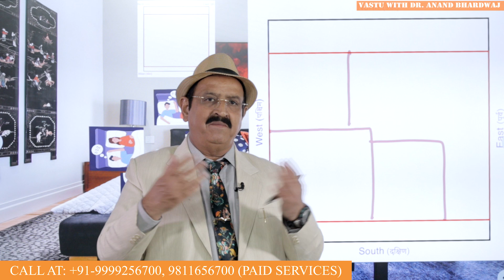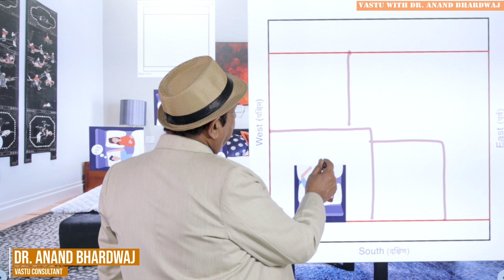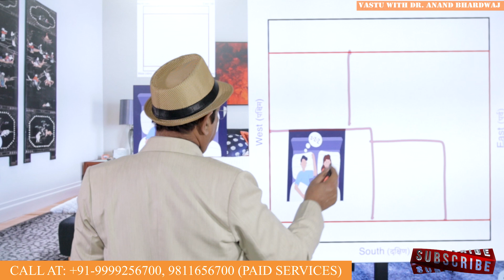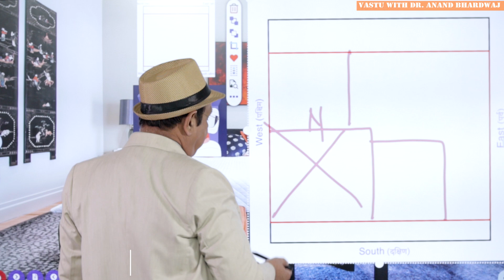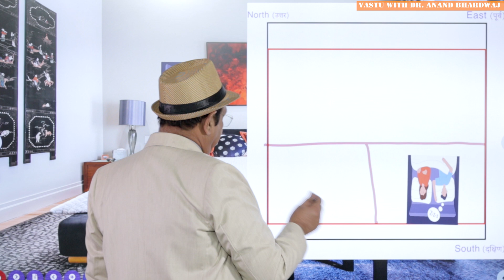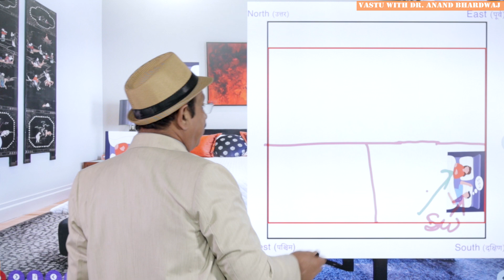बेड पर रात को ऐसा करने से बचें, Vastu for sleeping position, where to sleep husband and Wife, Vastu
पति-पत्नी सोएं तो तरीके से. Hi, where to sleep husband and Wife and vastu for sleeping position are common queries and best couple sleeping position and how to create understanding in couple and wife are more important. Therefore, wife should sleep on which side of husband and couple best sleeping position and comfortable sleeping positions for couples are also defined in this youtube video in Hindi by Dr. Anand Bhardwaj. He explained that where to sleep husband and vastu tips for happy married life as well as where to sleep husband at night and where to sleep wife at night have been very common as anxiety between husband and wife. Certainly, आधी रात को डबल बेड पर ज़िंदगी में ज़हर घोलते पति-पत्नी teaches the respectful relations between the couple and respect for each other & love between husband and wife i.e. couple is essential as per Vastu, but there are Vastu tips for sleeping positions of husband and wife on double bed at night. So far as tips to sleep husband and wife on double bed and where to sleep husband at night on double bed and where to sleep husband on double bed is defined by Dr. Anand Bhardwaj nicely with the help of pictures, images & graphics. Friends, now the question is that where to sleep wife on double bed and how to attract your wife at night in Hindi and how to attract wife towards husband and lead a happy married life is essential for family harmony. The love should be selfless & true & both husband & wife should care for each other. बचें ऐसा करने से that seeing mobile phone till late night may hinder the relations. So सोएं तो तरीके से so that वास्तु-ऊर्जा बने सहयोगी is ensured between husband and wife. Best position is also defined. Therefore in this YouTube video doctor Anand Bhardwaj vastu consultant has defined where to sleep husband and wife and vastu for sleeping position so that the harmony of the house remains intact forever. Best couple sleeping position has also been defined by doctor Anand Bhardwaj in this YouTube video which may be very much helpful to everybody who wants to lead a very happy and healthy life. Similarly how to create understanding in couple is also equally essential and why should wife sleep in which side of husband and husband should sleep on which side of wife are also very crucial factors because couple sleeping position as per vastu is also very useful. Sleeping positions for couples and where to sleep husband and where to sleep wife are also defined in this YouTube video by Dr. Anand Bhardwaj vastu consultant. Vastu tips for happy life or vastu tips for happy married life are also defined by him in details in YouTube video in Hindi. Where to sleep husband at night on double bed because the married couple is normally sleeping on the double bed all together whole of the night and they become the life partner and try to share all good and bad experiences of the life and help each other in a positive way. Sometimes the people ask how to make wife love you madly and how to be powerful than husband or how to be powerful than my wife. But actually, the relation between husband & wife should go till whole life very smoothly & they should respect the emotions & feelings of each other very religiously. Thanks